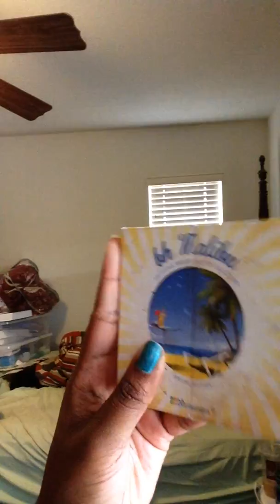Funeral Today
Nothing major just chilling on this beautiful Saturday morning